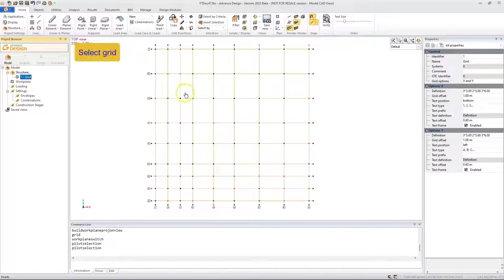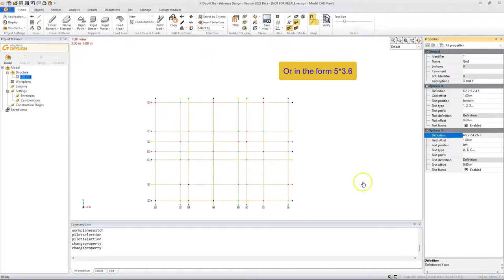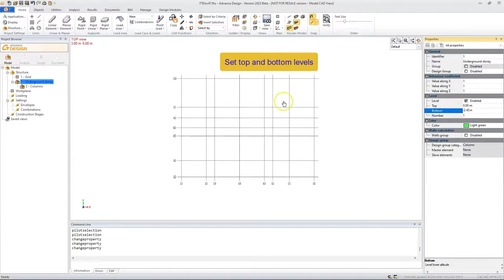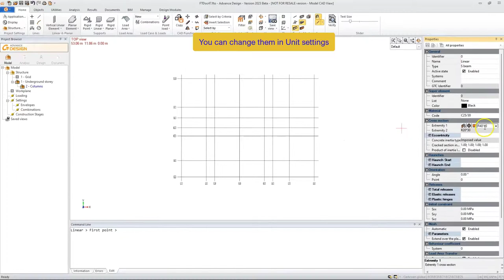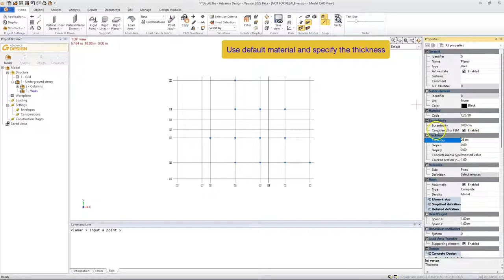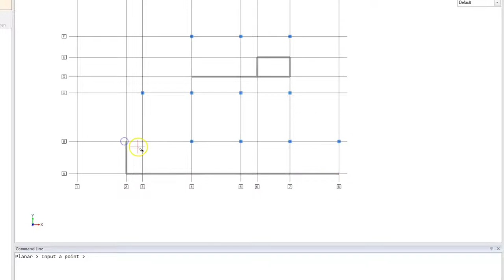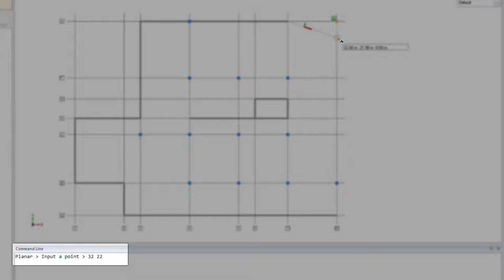My first projects with Advance Design Lesson 1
Modelling of columns and walls